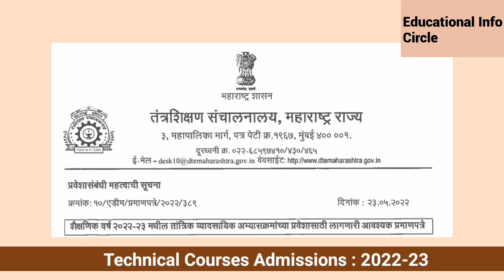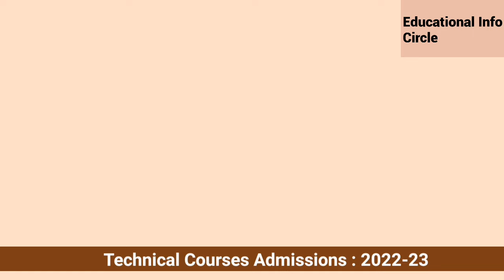DTE MAHARASHTRA Documents Required for Admission Process 2022-23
Hello students,

In this series we are going to provide you the lectures required for MHTCET CRASH COURSE.

These lectures based on XI physics syllabus.

Already, we have uploaded XII one shot topic wise revision Lectures.

Also, we are going to provide you, lectures of class 12 of chemistry by Prof.Kalpana Patil, which will be helpful for all the students of 12th science.

I hope you will enjoy the lecture.

Boya Mic used:

Mr.Ashitosh A.Salunkhe
M.E. E & TC